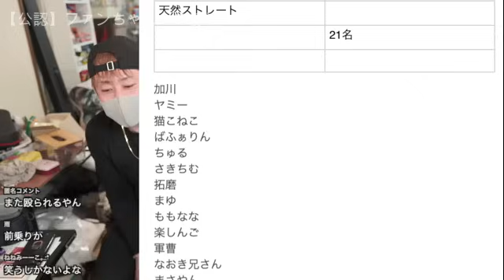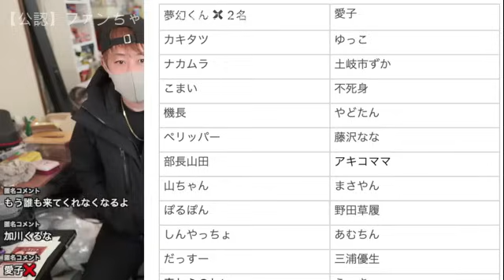3/30土🌸屋形船でお花見するよ🌸盛り上がる予感【他雑談】】2024年03月23日